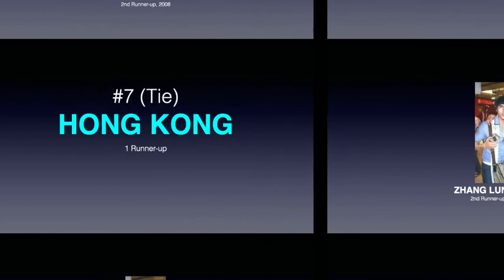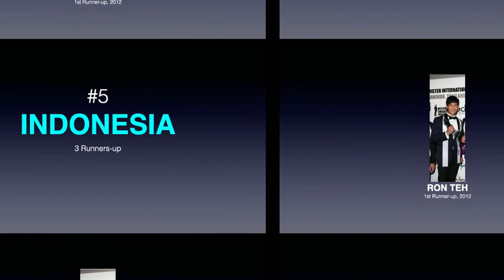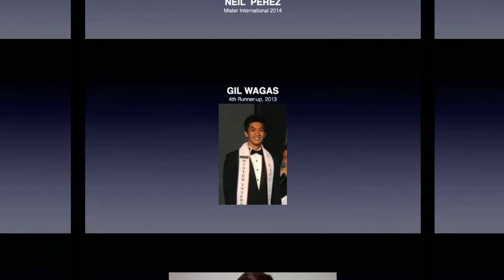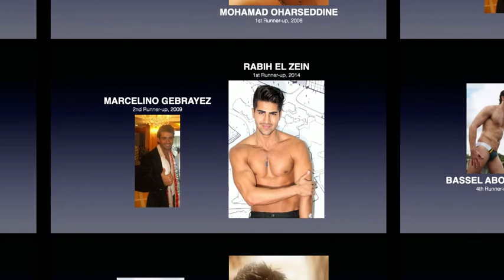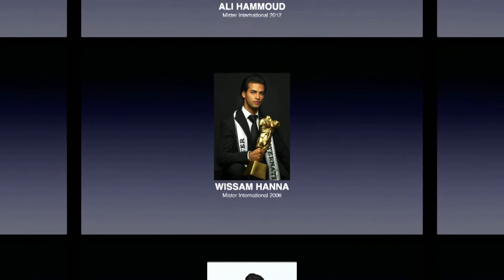Asian Countries' Rankings MISTER INTERNATIONAL Singapore Edition (2006 to 2018) Runners-up & Winners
These are the rankings of Asian countries in Mister International Singapore edition from 2006 to 2018.

They are as follows:
7 China & Hong Kong (tie)
6 Japan & Singapore (tie)
5
4
3
2
1